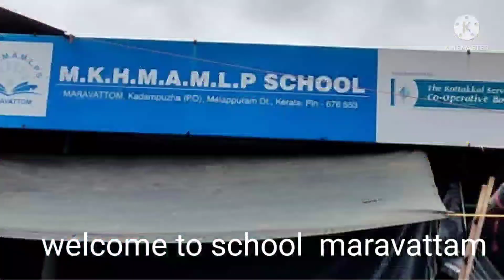vlog മരവട്ടം school പ്രവേശനഉത്സവം maravattam school prvesanaulsavam